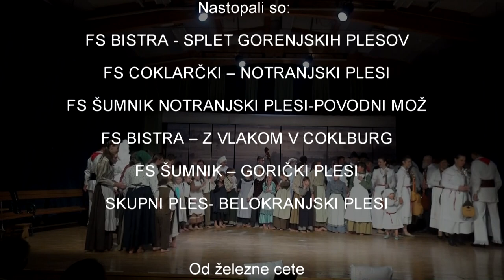40 let folklore v Borovnici, Borovnica 27. Oktober 2018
Nastopajo:
FS BISTRA - SPLET GORENJSKIH PLESOV
FS COKLARČKI – NOTRANJSKI PLESI
FS ŠUMNIK NOTRANJSKI PLESI - POVODNI MOŽ
FS BISTRA – Z VLAKOM V COKLBURG
FS ŠUMNIK – GORIČKI PLESI
SKUPNI PLES - BELOKRANJSKI PLESI
Tamburaška skupina Borovnica

Od železne ceste
Anita Garafolj
Sebastjan Svete

Igor Trček

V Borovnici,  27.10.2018